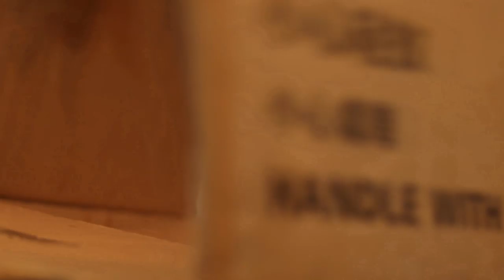VARATHANTE PAREEKSHANANGAL TEASER | Malayalam Short film | 2019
Official teaser of Malayalam short film Varathante Pareekshanangal 2019.